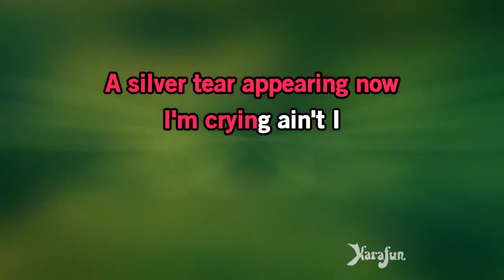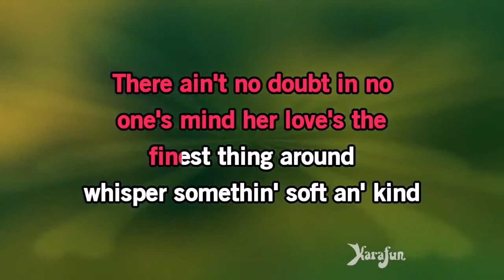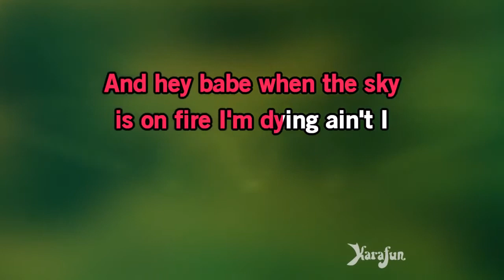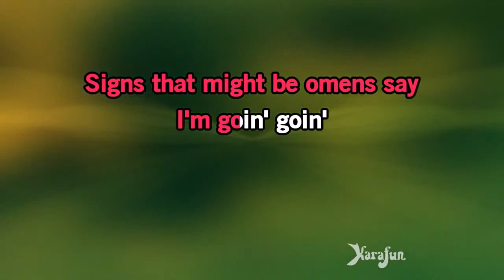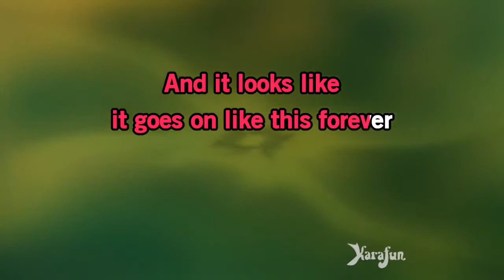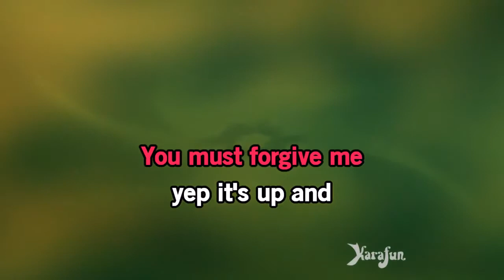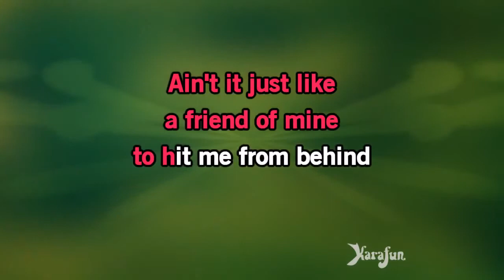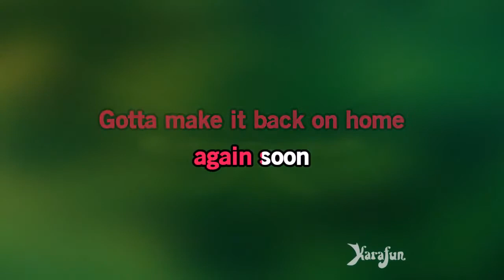Karaoke Carolina In My Mind James Taylor